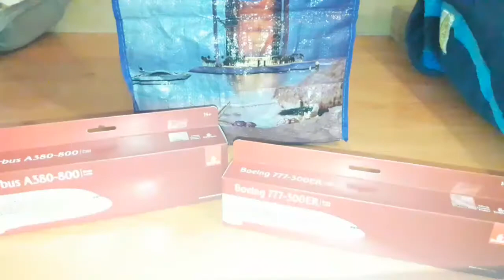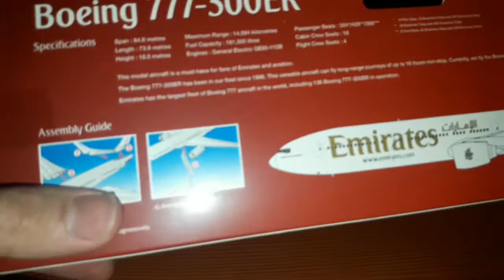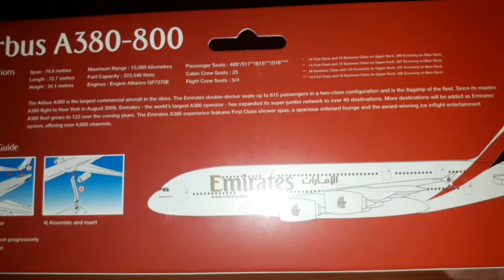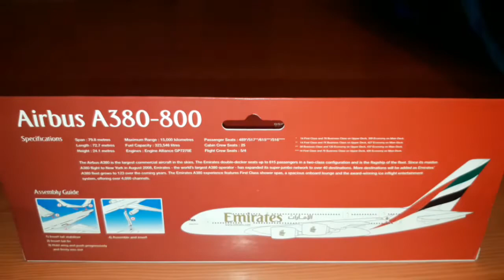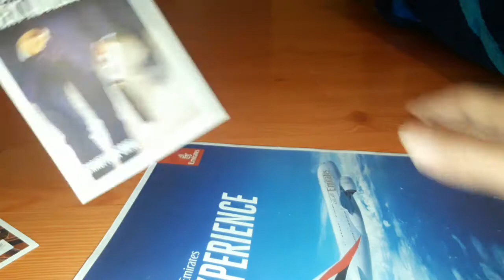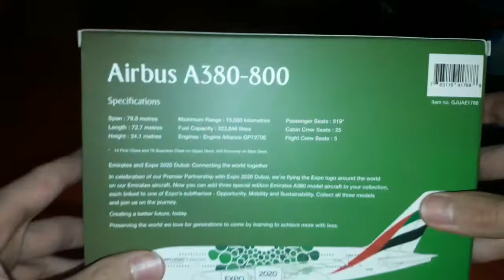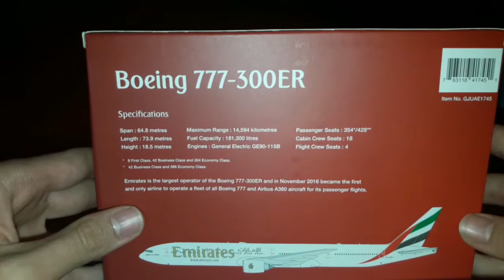Bag opening Emirates 2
In the Emirates bag there is:

3*Emirates books

1*Emirates Airbus A380-800 scale 1:250 brand Premier Planes

1*Emirates Boeing 777-300ER scale 1:250 brand Premier Planes

1*Emirates Boeing 777-300ER reg A6-EQA scale 1:500 brand Herpa (Herpa Wings)

1*Emirates Boeing 777-300ER reg A6-ENJ scale 1:400 brand Gemini Jets

1*Emirates Airbus A380-800 Expo 2020 Dubai Sustainability (green) reg A6-EEW scale 1:400 brand Gemini Jets